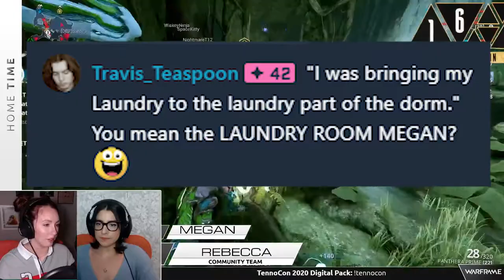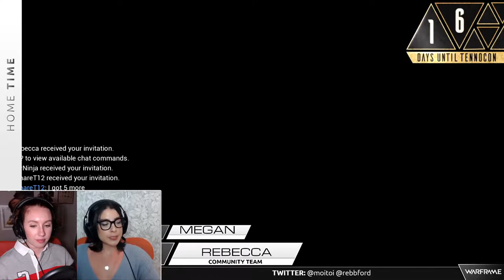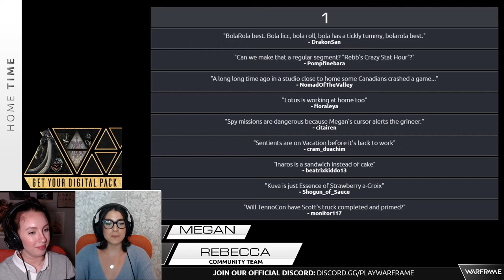Warframe ReFramed - Let Me In, Let Me In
Congrats Megan, it's a boi, a king boi + free game at TennoCon. From Home Time #15 (07/16/20)